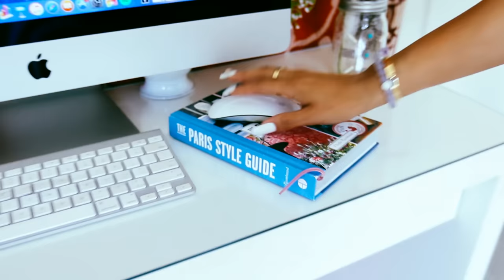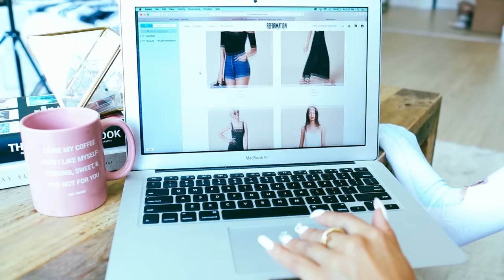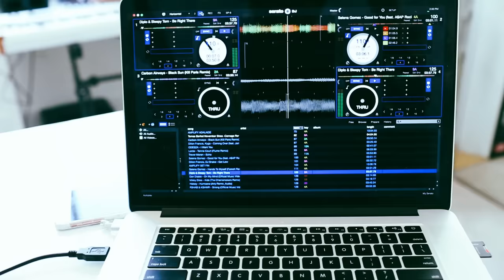What To Do On A Lazy Day! | MyLifeAsEva and Alex Hayes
WHAT TO DO ON A LAZY DAY!

If you see this, comment: Give Alex His Pizza!